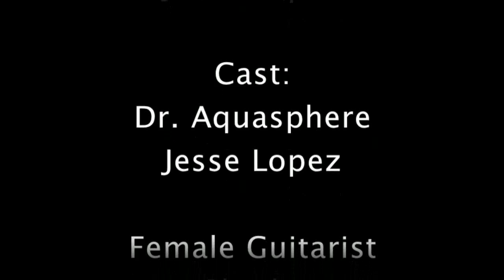Dr. Aquasphere Starring in a Short Narrative Film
Dr. Aquasphere starring in a short narrative film. Superhero butting heads with those he believes are in trouble, little does he know his super power is all but mighty. Attracting those beautiful damsels who are not in distress, rather Dr. Aquasphere attracts their attention by trying to intervene with their daily lives.